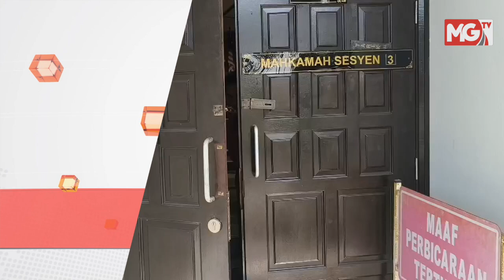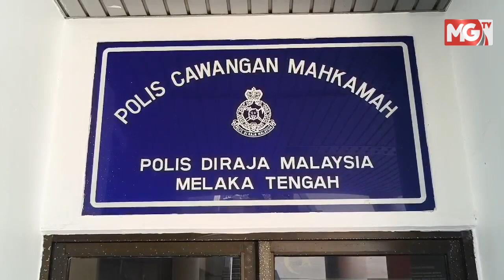Lelaki Berdepan Hukuman Penjara 40 Tahun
Seorang lelaki berdepan hukuman penjara sehingga 40 tahun selepas mengaku bersalah di Mahkamah Sesyen Ayer Keroh hari ini atas dua pertuduhan melakukan amang seksual fizikal terhadap anak saudaranya bulan lalu.